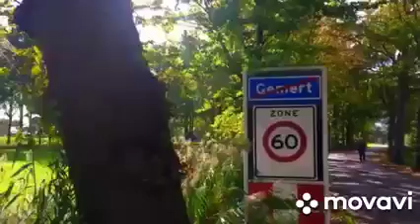Hardcore Gemert !!!!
Re-Upload van Mijn Compilatie Filmpje / Track ,

H A R D C O R E G E M E R T !

(Dit filmpje heb ik in 2020 al gemaakt en toen
 ook ge-upload , de reden dat het ooit verwijderd
 is , is dat een aantal Maanden geleden tijdens
 het bijwerken van mijn YouTube kanaal ,
 opééns mijn telefoon chraste , en op één of
 andere manier is dit filmpje toen plots van
 mijn YouTube kanaal verwijderd , maar ook
 van mijn telefoon zelf , maar nu na een aantal
 Maanden , heb ik dit filmpje gelukkig , eindelijk
 nog ergens terug weten te vinden , en vandaar
 nu deze Re-Upload)